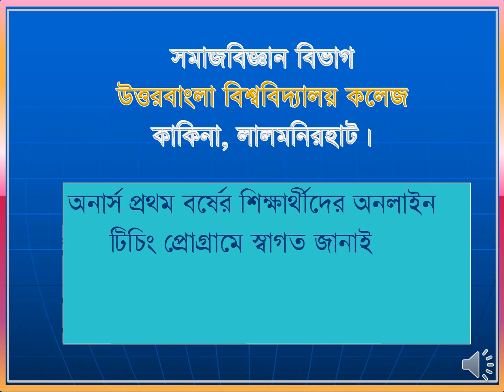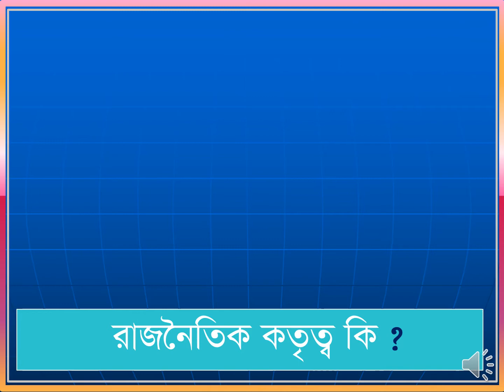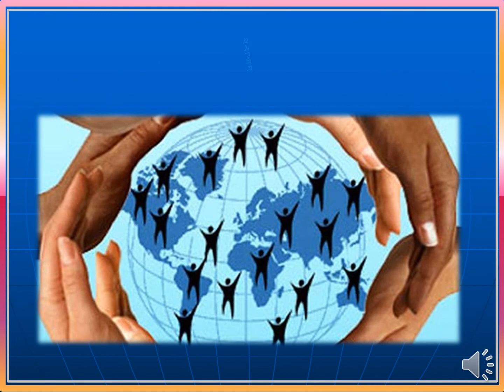অনার্স ১ম বর্ষ; সমাজবিজ্ঞান বিভাগ আলোচ্য বিষয়: রাজনৈতিক কর্তৃত্ব ও এর বৈশিষ্ট্য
অনার্স ১ম বর্ষ; সমাজবিজ্ঞান বিভাগ, বিষয়: রাজনৈতিক সমাজবিজ্ঞান, উপস্থাপনায়: জনাব পবিত্র কুমার, প্রভাষক, সমাজবিজ্ঞান বিভাগ, উত্তর বাংলা কলেজ, কাকিনা, লালমনিরহাট।